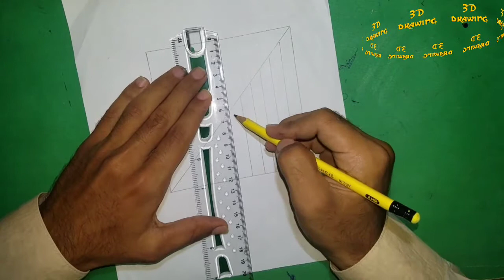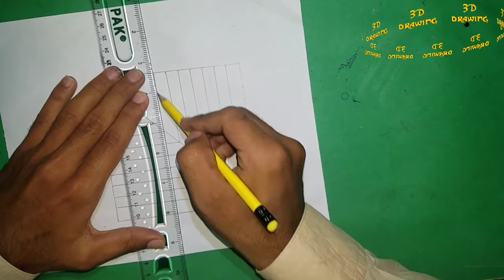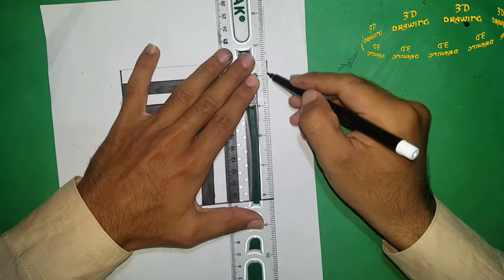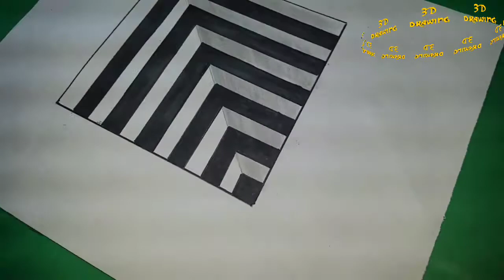How to draw 3D hole Anamorphic Illustration 3d drawing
material used 110Ib cardstock, grey BIC MARKING PEN ,BLACK SHARPING PEN
3DDRAWING 3DART ARTTRICK DRAWING 3D MAGIC 3d sketch fusion 360 how to render glass speed art quick sketch art supplies haul mahesh pendam art poendrawing

3d drawing for kids
3d drawing easy
3d drawing software
3d drawing step by step
3d drawing illusion
3d drawing online free
3d drawing pics
3d drawing ideas
3d drawing app
3d drawing art
3d drawing app free
3d drawing autocad
3d drawing animals
3d drawing app for android
3d drawing app for pc
3d drawing alphabet
a 3d drawing easy
the 3d drawing pen
the 3d drawing book
letter a 3d drawing
make a 3d drawing online
create a 3d drawing
a 3d house drawing
a alphabet 3d drawing
3d drawing building
3d drawing board
3d drawing butterfly
3d drawing book
3d drawing box
3d drawing beginner
3d drawing blue red
3d drawing basic
3d drawing class
3d drawing cube
3d drawing car
3d drawing course
3d drawing colour
3d drawing cartoon
3d drawing cad
3d drawing circle
c sharp 3d drawing
c program for drawing 3d objects and scenes
3d drawing design
3d drawing download
3d drawing definition
3d drawing dragon
3d drawing doll
3d drawing digital
3d drawing door
3d drawing design app
letter d 3d drawing
2d drawing 3d modeling services
2d and 3d drawing
3d drawing easy animals
3d drawing easy for kids
3d drawing easy step by step
3d drawing easy for beginners
3d drawing engineering
3d drawing effect
3d drawing easy with pencil
e drawing 3d viewer
solidworks 3d edrawing
3d drawing for beginners
3d drawing free
3d drawing face
3d drawing free software
3d drawing for class 5
3d drawing flower
3d drawing for beginners step by step
3d drawing girl
3d drawing games
3d drawing glass
3d drawing girl face
3d drawing glass of water
3d drawing google
3d drawing grid
3d drawing games download
3d drawing house
3d drawing house design
3d drawing heart
3d drawing home
3d drawing house plans
3d drawing how to
3d drawing hole
3d drawing hand
3d drawing in autocad
3d drawing images
3d drawing images download
3d drawing images of nature
3d drawing images easy
3d drawing ideas easy
i drawing 3d pen
letter i 3d drawing
i love you 3d drawing
3d drawing jobs
3d drawing javascript
3d drawing jewelry
3d drawing joker
3d drawing java
3d drawing jesus
3d drawing jewellery
3d drawing joystick
letter j 3d drawing
3d drawing kitchen
3d drawing kit
3d drawing krishna
3d drawing kitchen cabinet
3d drawing kitchen design
3d drawing ks2
3d drawing kaise banaye
3d drawing kaise banate hain
k letter 3d drawing
3d drawing letters
3d drawing ladder
3d drawing love
3d drawing learning
3d drawing laptop
3d drawing landscape
3d drawing lion
3d drawing lines
3d drawing model
3d drawing meaning
3d drawing maker
3d drawing machine
3d drawing mechanical
3d drawing mac
3d drawing microsoft
3d drawing materials
3d drawing name
3d drawing nature
3d drawing numbers
3d drawing new
3d drawing near me
3d drawing nx
3d drawing naruto
3d drawing notebook
3d drawing online
3d drawings on paper
3d drawing of house
3d drawing of a
3d drawing on wall
3d drawing of girl
3d drawing of heart
3d drawing pen
3d drawing pencil
3d drawing picture
3d drawing program
3d drawing paper
3d drawing painting
3d drawing photos
p letter 3d drawing
p name 3d drawing
3d drawing quotes
3d drawing qt
3d drawing oculus quest
create 3d drawing pen
qcad 3d drawing
quick 3d drawing
quiver 3d drawing
drawing questions 3d
3d drawing room
3d drawing reference
3d drawing red blue
3d drawing room design
3d drawing room interior
3d drawings realistic
3d drawing rectangle
3d drawing road
3d r drawing video
r name 3d drawing
3d drawing sketch
3d drawing software free
3d drawing simple
3d drawing shapes
3d drawings
s letter 3d drawing
s name 3d drawing
superman s drawing 3d
3d drawing tutorial
3d drawing tool
3d drawing techniques
3d drawing tablet
3d drawing tool online
3d drawing tricks
3d drawing tutorial pdf
3d drawing template
letter t 3d drawing
t rex 3d drawing
3d drawing using pencil
3d drawing using autocad
3d drawing use
3d drawing ubuntu
3d drawing using oil pastel
3d drawing using lines
3d drawing using excel
3d drawing using autocad 2014
3d drawing video
3d drawing viewer
3d drawing very easy
3d drawing videos download
3d drawing view
3d drawing viewer online
3d drawing vr
3d drawing view solidworks
v letter 3d drawing
3d drawing with pencil
3d drawing website
3d drawing wallpaper
3d drawing with colour
3d drawing wall
3d drawing with oil pastels
3d drawing website free
3d drawing wall art
3d w drawing
mega charizard x 3d drawing
3d drawing youtube
3d drawing youtube video
3d drawing year 2
3d yoga drawing
3d you drawing
3d yoshi drawing
autocad 3d drawing youtube
3d hand drawing youtube
3d zentangle drawings
3d zombie drawings
3d zebra drawing
3d drawing in zwcad